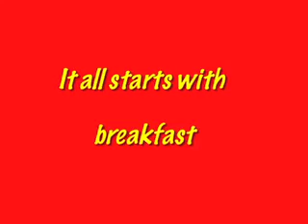Healthy Eating Tips - Kitchen Tips from Shana Ross, Houston Personal Trainer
Just a few easy swaps can improve your nutrition. Here are 3 tips from fitness and wellness coach Shana Ross for stocking your kitchen with healthier choices.